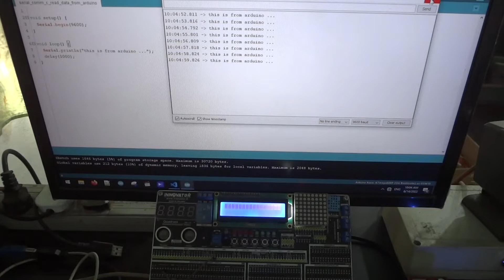Arduino windows API C Language Serial Communication Reading Data